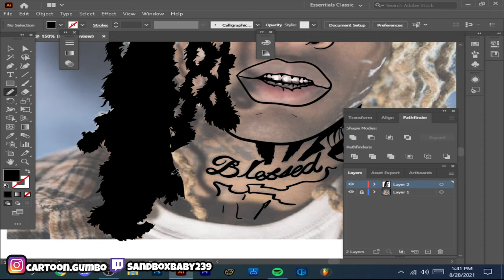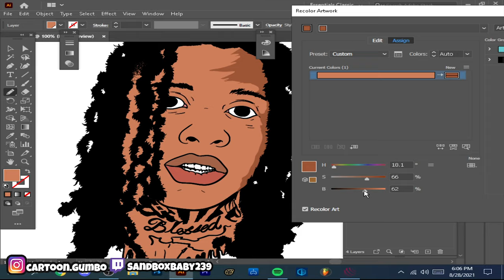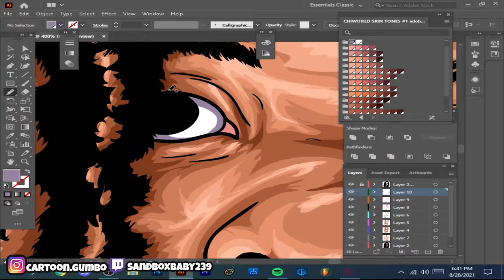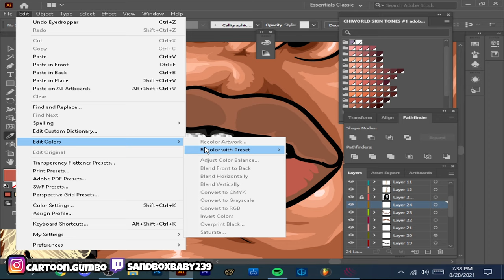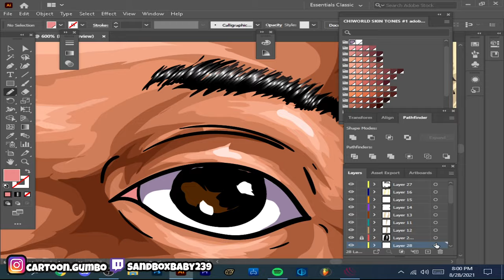Redrawing Lil Durk | Cartoon Speedart | Adobe Illustrator